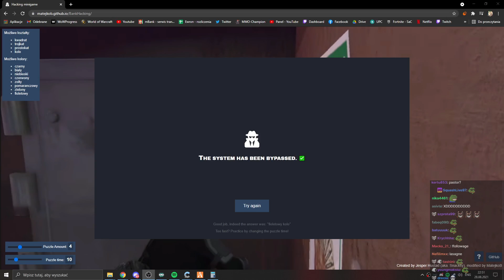zjarany EWRON robi napad na BANK (FUNNY MOMENTS #75)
Hejka dzisiaj zobaczycie jak Ewron gra w GTA RP! Dzisiaj zobaczycie jak Erwin będąc na fazie robi napad na bank, ucieka przed policją, oraz sabotuje ją jako Ernest Krackers...